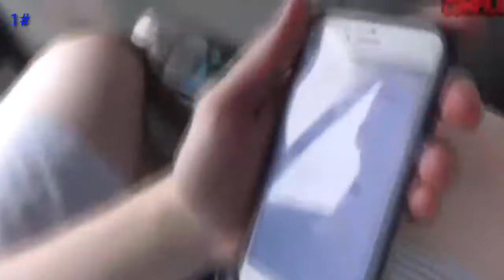Top5 youtubers hit it to one million subscribers and get famous.